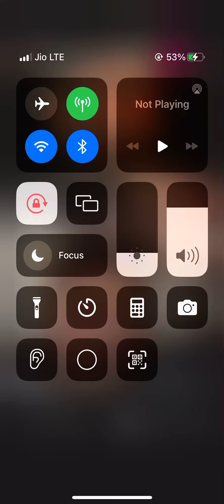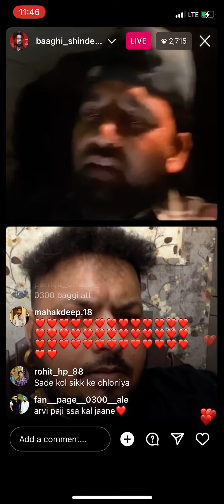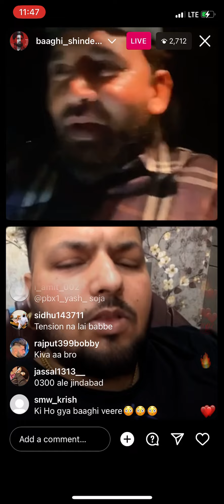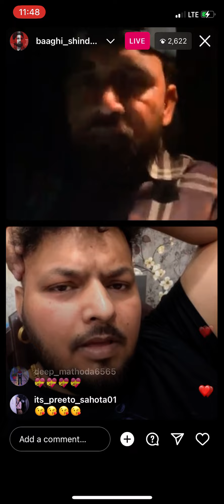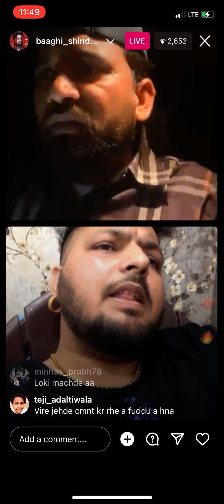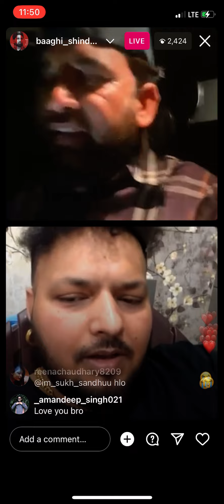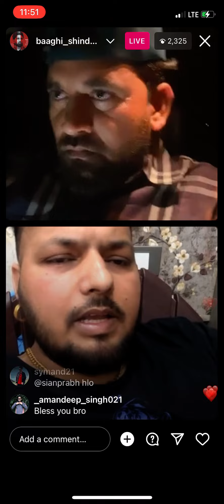Baaghi ne live hoke dasiya onu khatra || 0300 aale naal hoya live